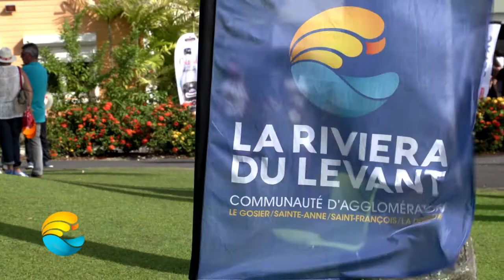Open de golf : bilan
Retour en vidéo à l'occasion du bilan de la 6ème édition de l'Open de Golf de Saint-François qui s'est achevé samedi 04 juin 2016, avec le vainqueur : Léo Lespinasse.